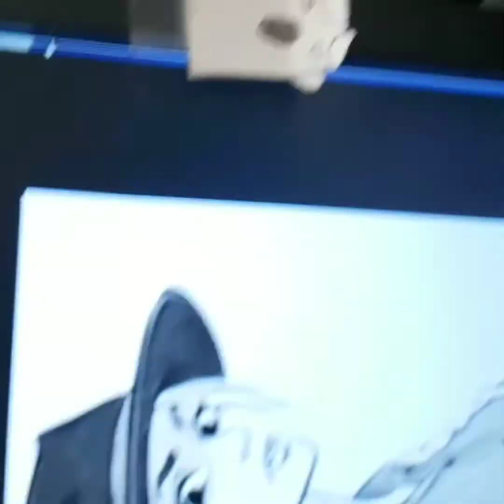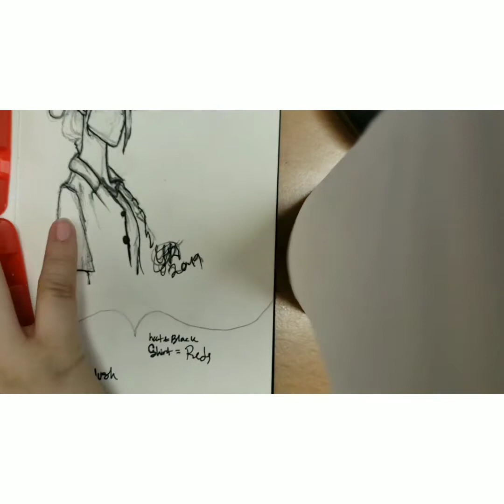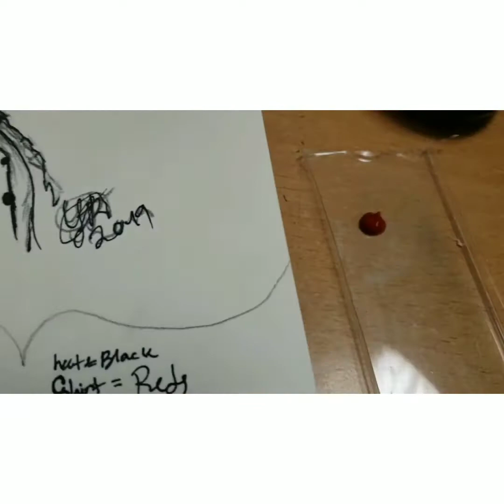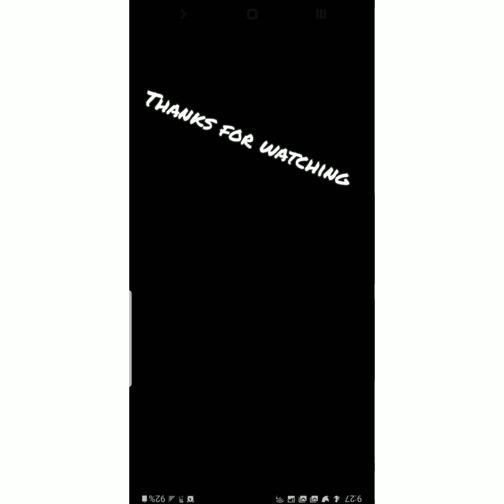Speed drawing with gouache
Here a video I desided to make
I am in the middle of working on a big project so I just need some more time then I will tell you guys what it is
Tell me what you guy what to see next